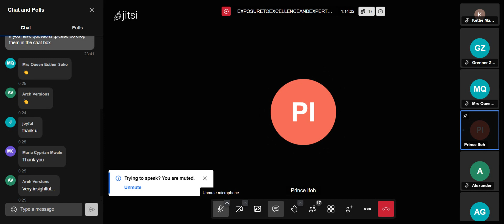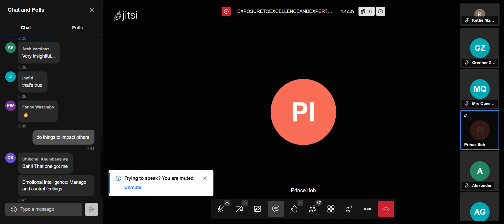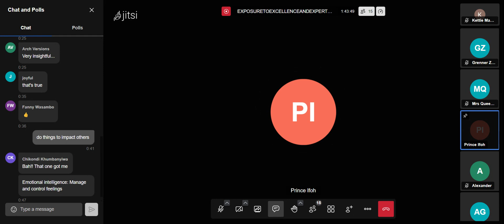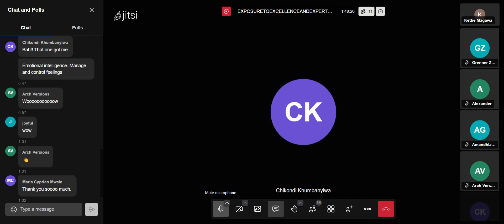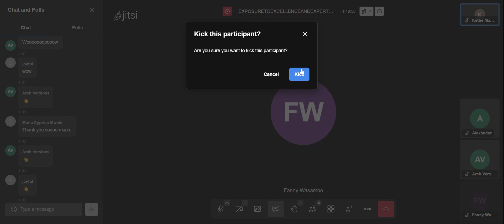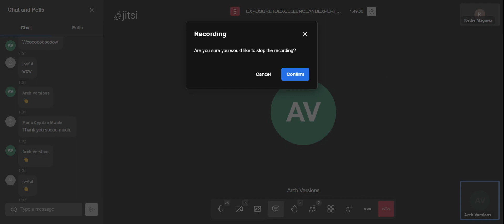Exposure To Excellence And Expertise: Expert Speaker Series With Queen Esther Soko And Prince Ifoh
IN MEN AND WOMEN IN LEADERSHIP SPACE Queen Esther Soko and Prince Ifoh provides an in-depth exploration of strategic leadership and management in driving organizational and personal growth.